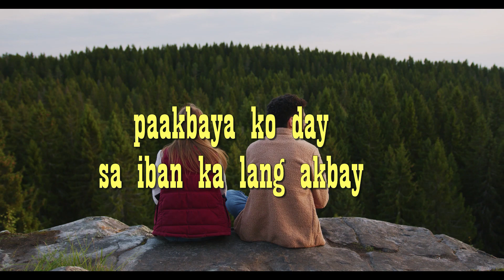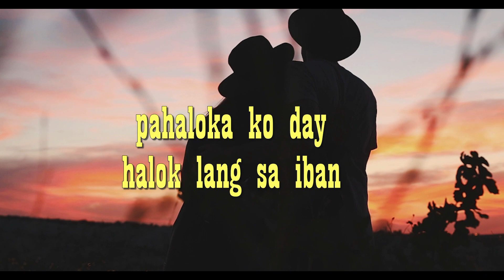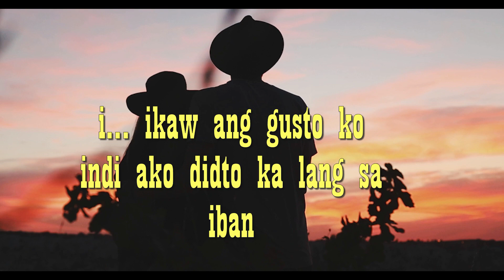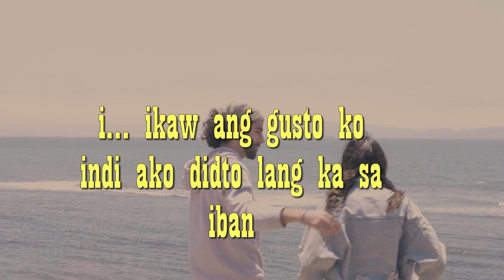Idog Idog .. lang diutay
Idog idog is an ilonggo song  by Pirot pirot  , an Ilonggo version of Pasayawa  man ko day a visayan folk song  by Max Surban.
The Lyrics of the song is about courtship, where a man asking a lady to dance, kiss and hug and then the lady replied ,just dance with another because her heart belongs to other man.

I make music Lyrics of Ilonggo Songs so that people  watching the videos will understand fully the meaning of the song..